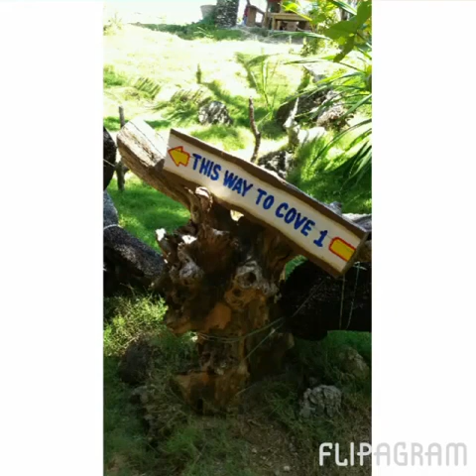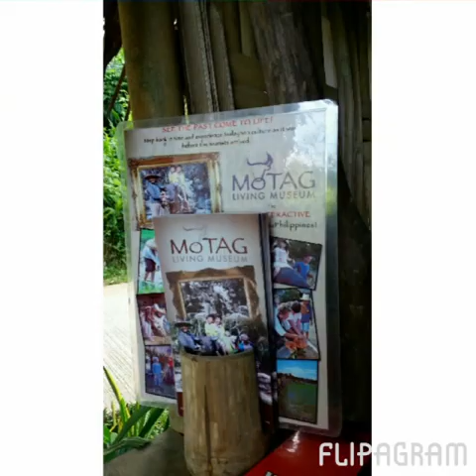Amazing Boracay 2015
A picture collection of my amazing Boracay trip with my dear friends!